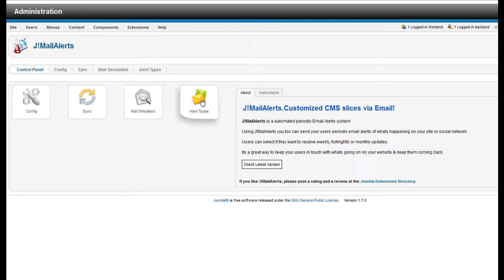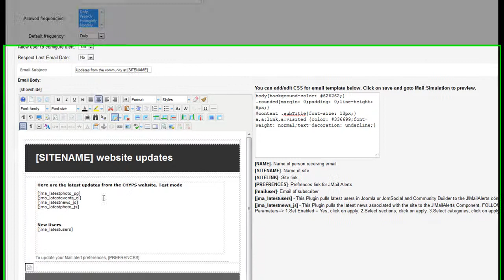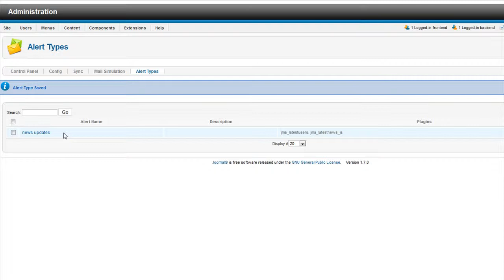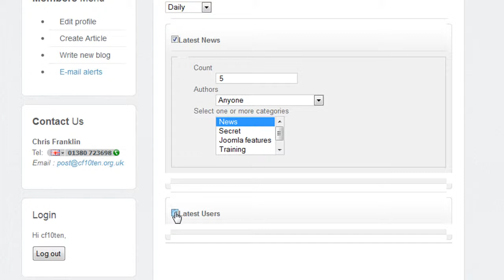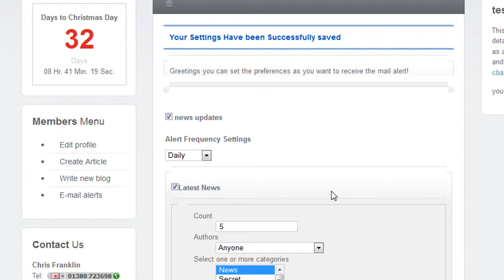j!mailalerts with joomla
j!mailalerts is a great component which will allow your registered users on your joomla website to have regular e-mail alerts with the areas they want to keep updated on and they can choose the frequency. You can try it out on the cf10ten demo website. This video covers the basics and aimed at the registered user *smile*